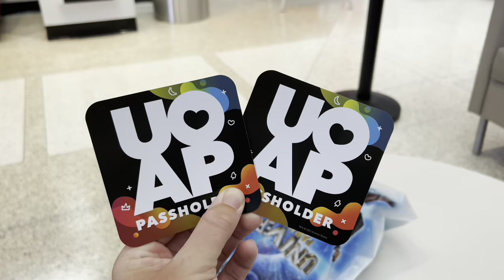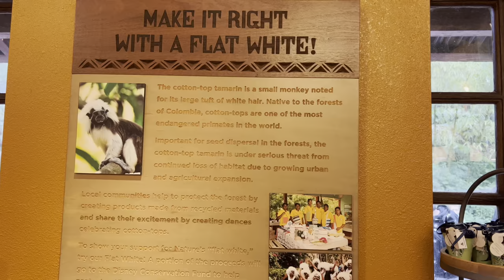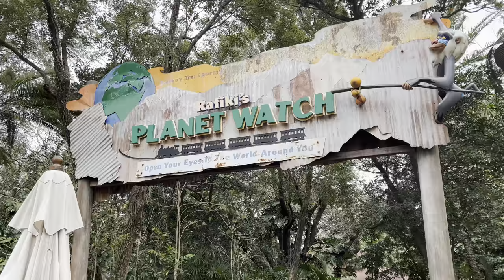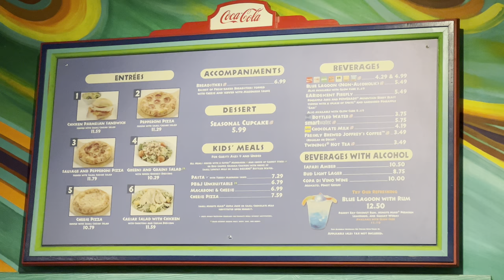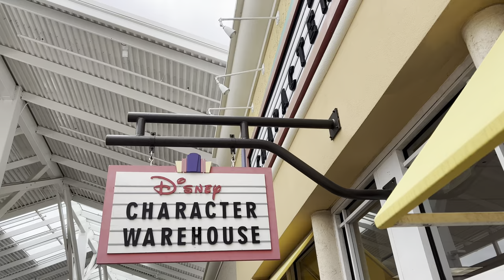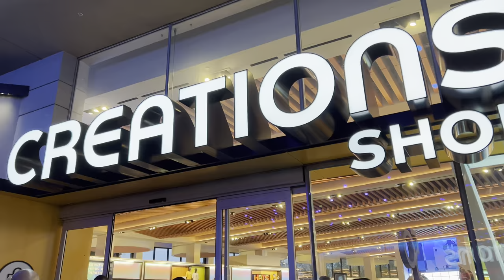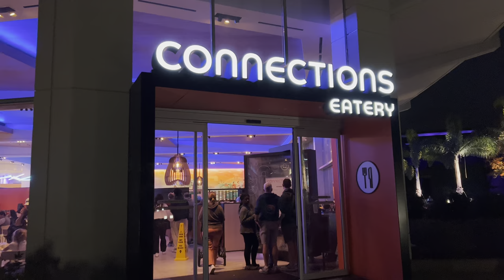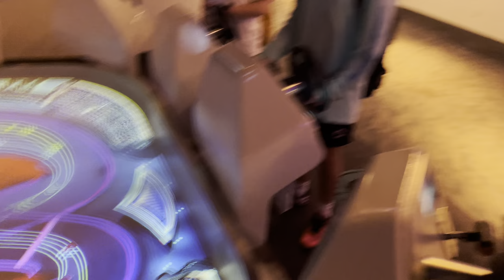Florida day 2: Animal Kingdom, Premium Outlets & Epcot! Disney World 2023! 🇺🇸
FLORIDA DAY TWO! Join me and Laura as we start our magical Day at Starbucks in Animal Kingdom. We enjoy the views and rides of this amazingly themed park before heading to Epcot for the evening, riding Sourn’ and More!